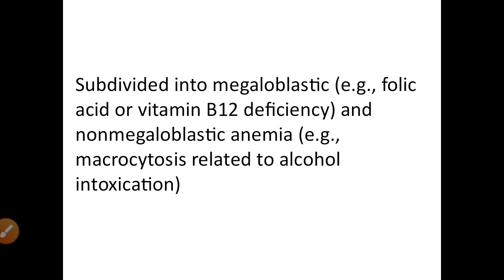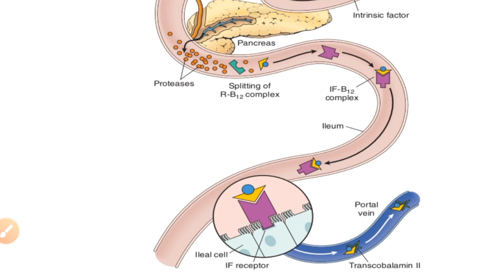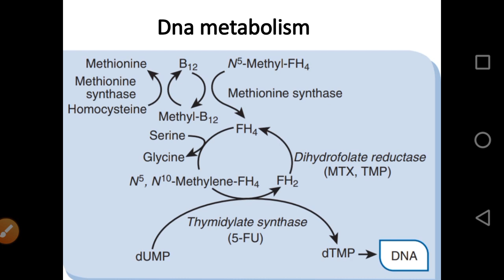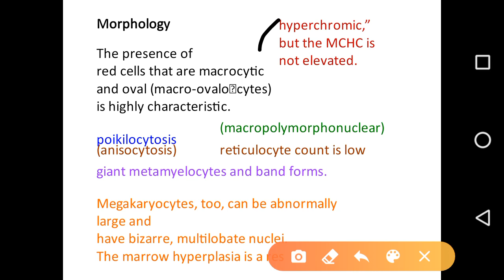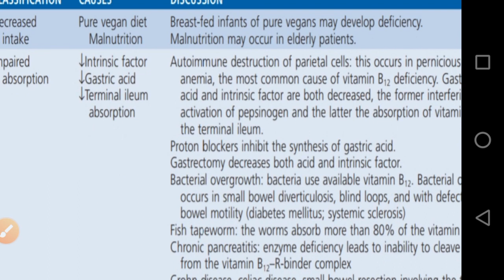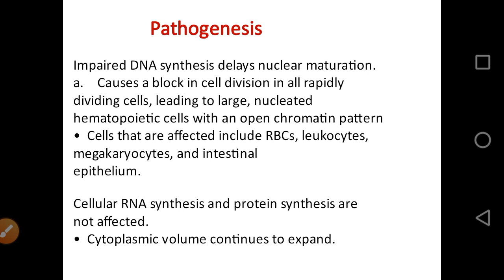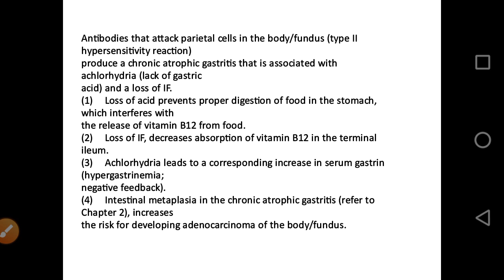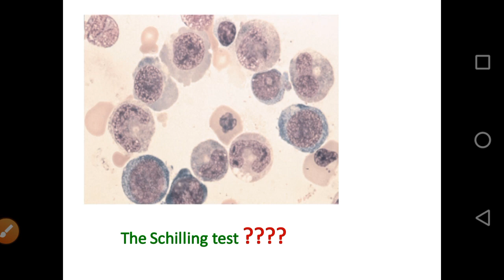Vitamin B12 deficiency anemia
Sorry guys for inconvenience
The antibody which I say type 1 is actually types 3
And 2nd is types 1 and last is type 2